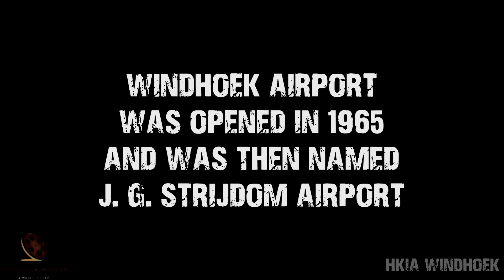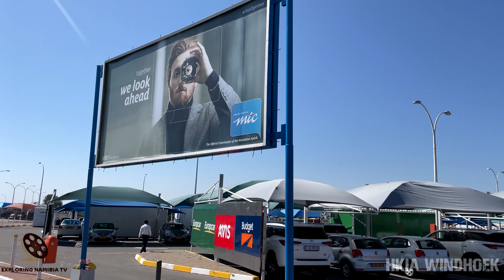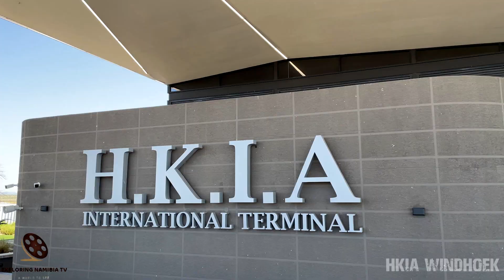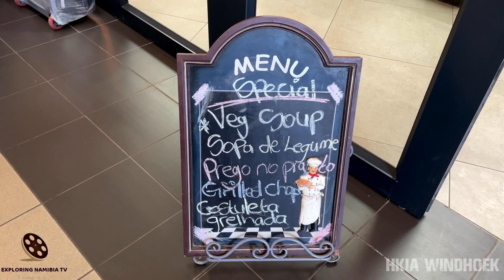Hosea Kutako International Airport, Windhoek, Namibia, southern Africa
Video from Windhoek Hosea Kutako International Airport - departing to Moscow in May 2023.

Hosea Kutako International Airport (also known as HKIA) (IATA: WDH, ICAO: FYWH) is the main international airport of Namibia, serving the capital city Windhoek. Located well east of the city, 45 km, it is Namibia's largest airport with international connections. From its founding in 1965 to the independence of Namibia in 1990, it was named J. G. Strijdom Airport. In 1990 the airport was renamed, in honor of Namibian national hero Hosea Kutako.

The airport was opened in 1965 during the era of South African administration, and was then named J.G. Strijdom Airport, after the Nationalist Prime Minister of South Africa. It was renamed Hosea Kutako International Airport following independence in 1990.

Hosea Kutako International Airport was the main hub for Air Namibia. Until recently, the absence of limited, direct international flights to Windhoek has forced passengers to fly via Johannesburg's OR Tambo International Airport, or Cape Town International Airport, resulting in additional transit visa costs, visa processing time taken by respective embassies and longer travel time. There are around 46 direct flights weekly between Hosea Kutako International Airport and O. R. Tambo International Airport. Menzies Aviation, an international company registered in the UK was awarded the ground handling service operator at Hosea Kutako International Airport in November 2013. Condor Airlines introduced flights between Frankfurt and Windhoek since November 2014. Since 2016, Qatar Airways, KLM Royal Dutch Airlines and Ethiopian Airlines have started flying to Windhoek. Eurowings, the low-cost subsidiary of Lufthansa, commenced a bi-weekly service from Cologne/Bonn in July 2017. However, in a bid to streamline its long haul operation for the 2019-season, the airline has decided to end both the Cologne/Bonn and Munich routes to Windhoek. In recent schedule updates however, Eurowings Discover introduced daily flights to the Namibian capital since July 2022, as well as daily doubles 3 times weekly including flights to and from Victoria Falls in Zimbabwe and Mbombela in South Africa. As of October 2017, around 315 flights depart and land at HKIA weekly. In August 2017 Air Namibia was granted 5th freedom rights to operate cargo and traffic between Windhoek, Lagos, Nigeria and Accra, Ghana.

Though there are few services available near the field, the Sungate Namibia Business Park is being constructed just outside the airport, which will include car rental facilities, airline catering, a truck stop and bureau de change. Improvements to the terminal building have been the recently refurbished duty free restaurant, TAX refund facilities and public (short and long term) parking area. In February 2014, Namibia Airports Company acquired 11 Merce Rhino fire vehicles, of which 2 are assigned to Hosea Kutako Airport, (a Category 9 airport).

The 214 square meters "Amushe" - business lounge was opened in September 2016, comfortably accommodating 55 passengers at a time.

The Namibia Airports Company (NAC) is in the planning stages of constructing a new airport complete with aerodrome classification of category 4F. This new development would render the airport to accommodate multiple wide-bodied code F aircraft. This project would require a new runway. The NAC envisages a newly constructed terminal building that would include separate VIP check-in/ ancillary facilities. A new traffic control tower and fire station would complete the project.

COOPERATION:
2. Watch it in our compilation
3. Get links and views to your channel

Soundtrack:
Dreams Of River Ganga
by
Hanu Dixit

EQUIPMENT | ОБОРУДОВАНИЕ:
AERIAL: DJI PHANTOM 3 PRO | DJI MAVIC PRO
PHONES: IPHONE XR/12 PRO | XIAOMI REDMI NOTE
VIDEO CAMERAS: SONY HDR-CX360E | PANASONIC HC-X1